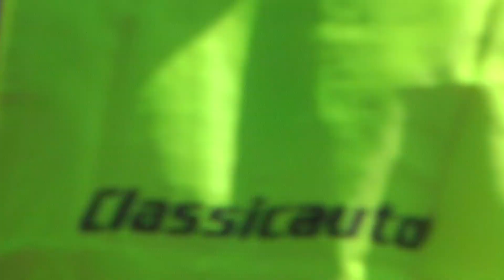Marek Biłyk Alfa Romeo GT 1300 Junior - ClassicAuto Track Day Cup Biała Podlaska 04-06-2011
Marek Biłyk
Alfa Romeo GT 1300 Junior
1 runda ClassicAuto Track Day Cup
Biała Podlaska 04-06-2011